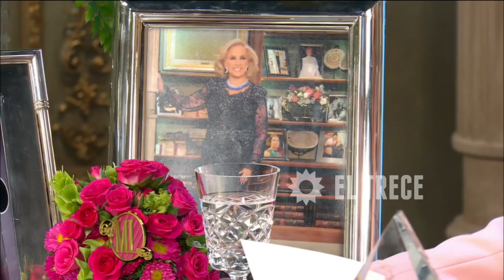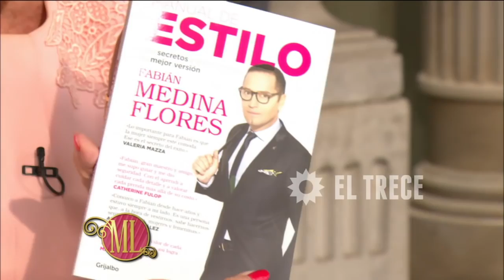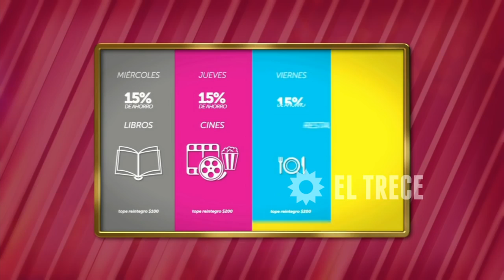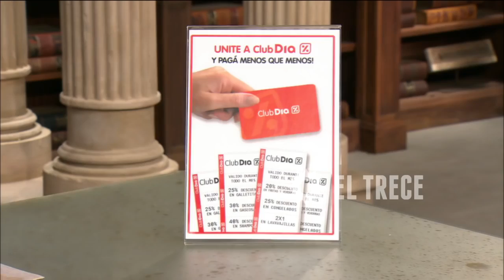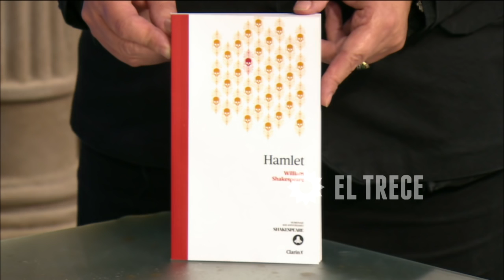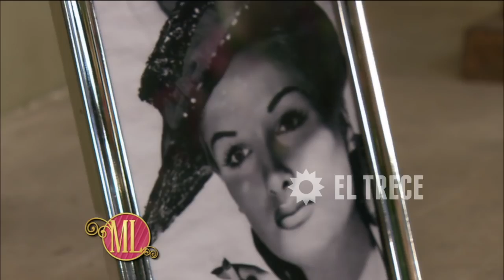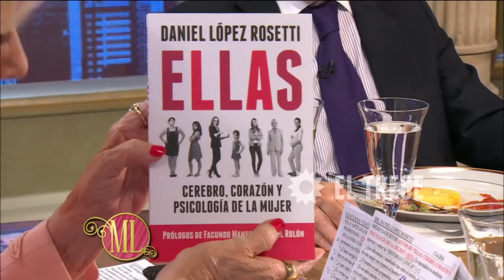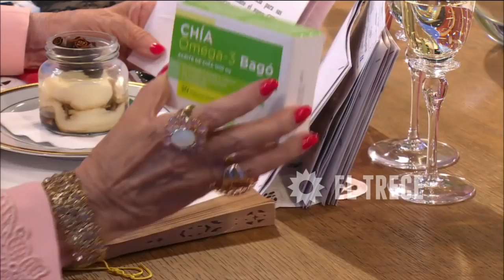Almorzando con Mirtha Legrand - Programa 17/04/16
Programa emitido el domingo 17/04/16 en eltrece.